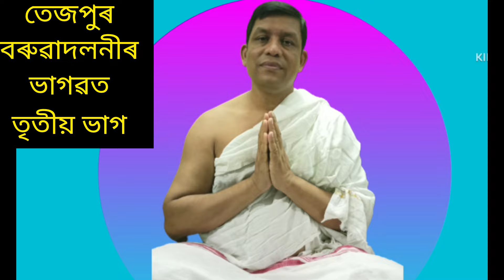29 May 2024,ভাগ-৩, তেজপুৰ বৰৰুৱাদলনী, নৃপেন শ‌ইকীয়া।